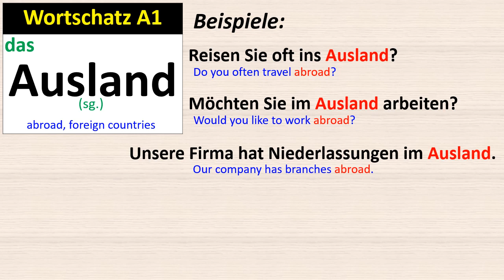Wortschatz A1: Ausland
A1 Vocabulary: das Ausland
Reisen Sie oft ins Ausland?
Möchten Sie im Ausland arbeiten?
Unsere Firma hat Niederlassungen im Ausland.
Sollen wir nächstes Jahr ins Ausland reisen?